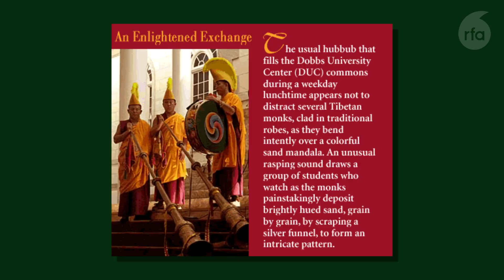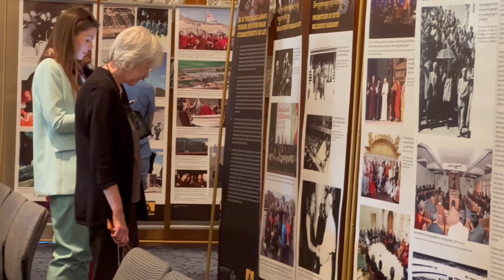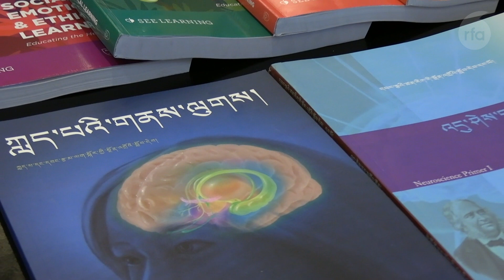Tibet Week has been an enduring tradition at Emory University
Tibet Week has been an enduring tradition at Emory University since its inception in 2001, with the campus celebrating the longstanding collaboration with His Holiness the Dalai Lama and affiliation with the Drepung Loseling Monastery in South India.
ཨེ་མོ་རེ་གཙུག་ལག་སློབ་གཉེར་ཁང་དུ་བོད་ཀྱི་བདུན་ཕྲག་སྐབས་དཀྱིལ་འཁོར་བཞེངས་པ་དང་།   འབྲེལ་ཡོད་ཀྱི་ལས་གཞི་ཁག་ངོ་སྤྲོད།  བོད་ཀྱི་གནས་སྟངས་མཚོན་པའི་འགྲེམས་སྟོན་སོགས་བྱེད་སྒོ་ཁག་གཉེར་ནས་ཡོད་པའི་ཞིབ་ཕྲའི་གནས་ཚུལ།
Reporter: Dolkar
Producer: Nordhey Dolma